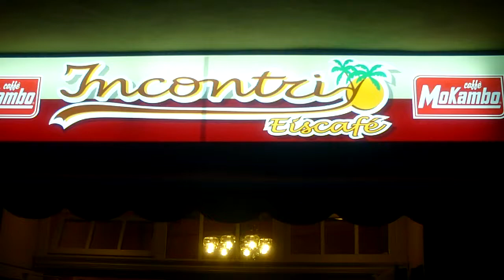Andro Gynia stellt in Berlin, Waldeyerstr. 7 Gesichtskunstcollagen aus bis 18 Okt 2009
Andro Gynia stellt in Berlin, Waldeyerstr. 7 Gesichtskunstcollagen aus vom 15 Sept bis 15 Okt 2009.
3 Minuten Nordwest von der S Bahn Frankfurter Allee.
Was ist denn das?                     Meine Konzeptkunst                  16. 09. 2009

              Offener Brief  an die Betrachter der Bilder!

Leider reicht so ein Blatt nicht aus um meine Kunstansatz zu verbalisieren, hier nur eine kleine Einleitung!

Danke für die berechtigte Nachfrage, denn das Wort "Gesichtskunstcollagen" ist meine Worterfindung aus dem Jahre 1998 und wenig bekannt, nur Besuchern meiner seltenen Ausstellungen, deren Gästen (2X Fernsehen) ein Begriff.

Gesichtskunstcollagen sind ein Teil, besser ein Nebenprodukt der optischen Erfindung der Kunstperson Andro Gynia. Entstanden bei der Entwicklung, der parmanenten Gesichtskunst, die ich von Zeit zu Zeit weiter entwickele. Ich mache limitierte Drucke dieser Collagen.
                                          Gesicht,
 weil alle diese Bilder mit meinem gescannten Gesicht, faktisch
                                     signiert sind.

                                          Kunst,
weil ich es für die Kunst getan habe und nicht für mich.

                                        Collagen.
weil die Ornamente, Fotos, collagenartig auf mein gescanntes Gesicht mit Grafiksoftware plaziert sind.

Diese Bilder, ordne ich mehr in den Bereich der Konzeptkunst ein. Es geht mir nicht um Vollendung, sondern darum mit einer
Idee,  einem Lied, einer Performance, einem Videointerview, einem Gesicht oder wie Sie es hier sehen mit Gesichtskunstcollagen etwas zu sagen, manchmal auch zwischen den Zeilen.
                   Aus Platzgründen hier nur die Bilder,
                   ein Teil meines  Multimedia Projektes